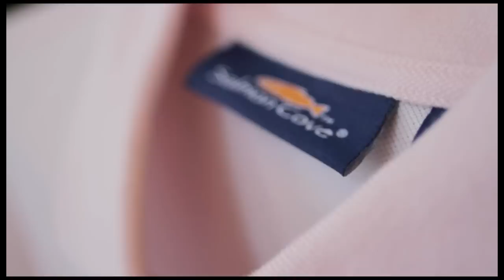Salmon Cove - Spring 2012 photo shoot